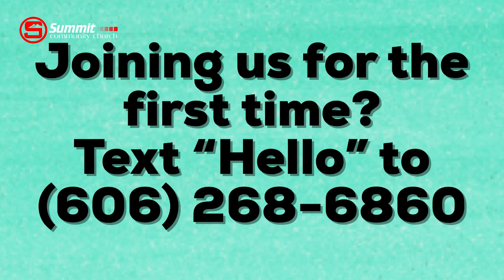Worship, Sunday, May 3